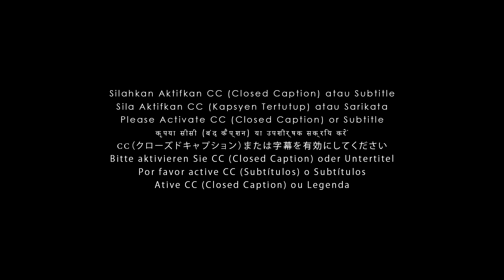CHARGER/CASAN UGREEN GaN X 100W & GaN X 65W REVIEW & TEST, APAKAH BAGUS?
Biar makin murah, pake PROMO diskon up to 80%, potongan harga JUTAAN, dan GRATIS ongkir di sini

Timestamp
0:00 Intro
0:43 Apa Itu Gan (Gallium Nitride)
01:04 Dimensi Ugreen Gan X 65W
01:12 Dimensi Ugreen Gan X 100W
01:22 Protokol Pengisian Daya Ugreen Gan X 100W dan 65W
01:49 Proteksi Pengisian Daya Ugreen Gan X 100W dan 65W
02:41 Ugreen Gan X 100W Charging Test
03:45 Ugreen Gan X 65W Charging Test
04:39 Kesimpulan